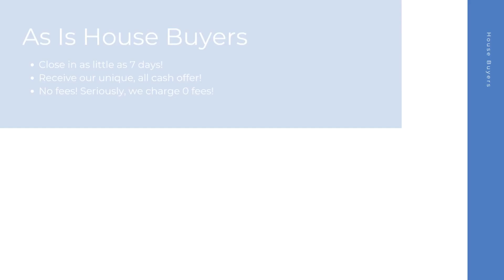House Buyers Somerset Kentucky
At House Buyers, we are fast house buyers and are interested in houses, townhouses, condos, and many other properties in Somerset KY. Repairs are not needed because we purchase homes as-is! Connect with our cash house buyer team for your all cash offer and get started today! We look forward to hearing the details of your property.

Cash House Buyers Somerset KY

House Buyers In My Area Somerset KY

Cash House Buyers Near Me Somerset KY
We are known as one of the best online house buyers Somerset KY!

Here at House Buyers, we put the sellers needs first. We have helped many home sellers across Somerset KY since 2013 sell their homes fast. As fast and easy house buyers, our team here at House Buyers can't wait to connect with you and create an all cash offer for your house.

Local House Buyers:

Somerset, KY

House Buyers Knows About:
house buyers Somerset KY
house buyer Somerset KY
house buyers near me Somerset KY
cash house buyer Somerset KY
best online house buyers Somerset KY
local house buyers Somerset KY
house buyers for cash Somerset KY
house buyers cash Somerset KY
online house buyers Somerset KY
cash house buyer near me Somerset KY
as is house buyers Somerset KY
simple house buyers Somerset KY
cash house buyers reviews Somerset KY
fast and easy house buyers Somerset KY
fast house buyers Somerset KY
house buyers website Somerset KY
quick house buyer Somerset KY
house buyers fast Somerset KY
cash home buyers near me Somerset KY
home buyers near me Somerset KY
cash home buyers Somerset KY
home buyers Somerset KY
as is home buyers near me Somerset KY
home buyers in my area Somerset KY
cash home buyers in my area Somerset KY
cash home buyer Somerset KY
home buyer near me Somerset KY